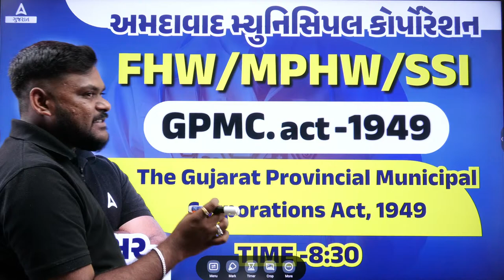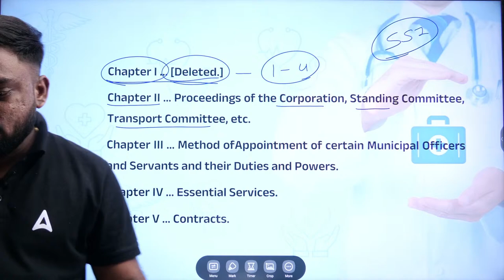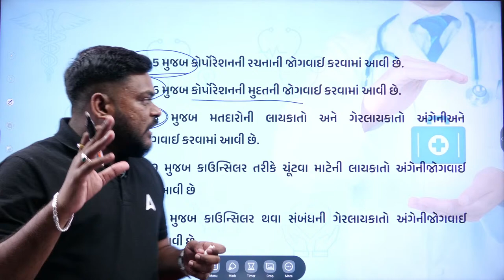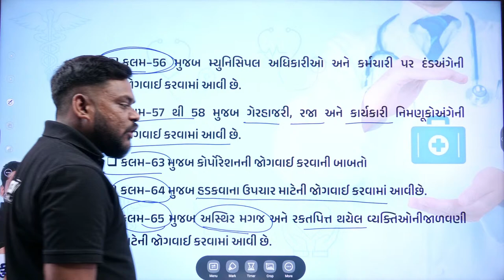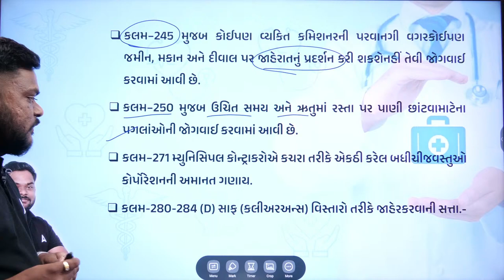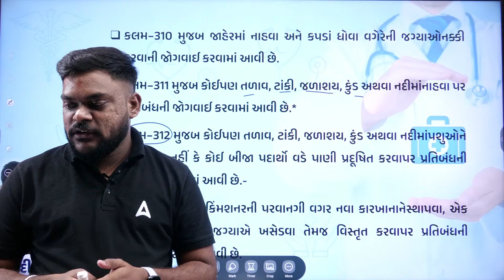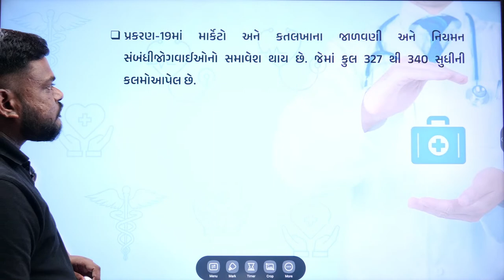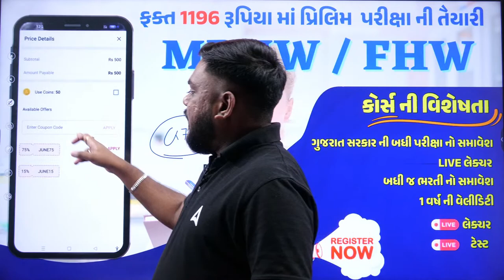FHW/MPHW/SSI | GPMC Act-1949 | The Gujarat Provincial Municipal Corporations Act, 1949